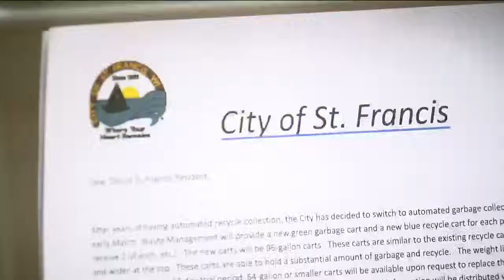Dog rescued from icy waters of Lake Michigan gets forever home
Michigan has found new owners.